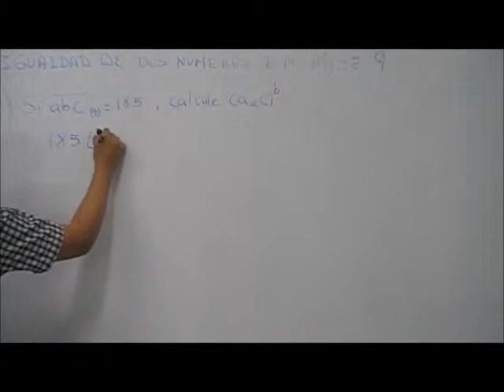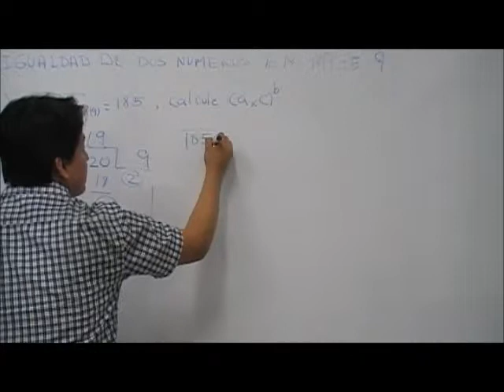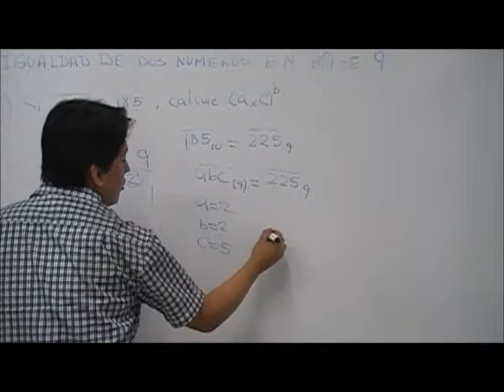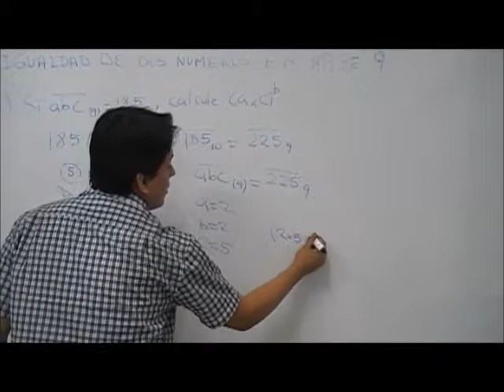Ejercicios de matemática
Para más ejercicios resueltos de matemática, ingresa totalmente gratis a los siguientes enlaces: